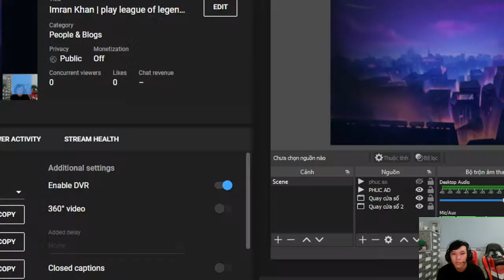Imran Khan | play league of legends game with your teammates Ep 02